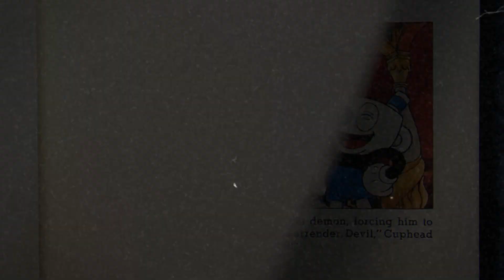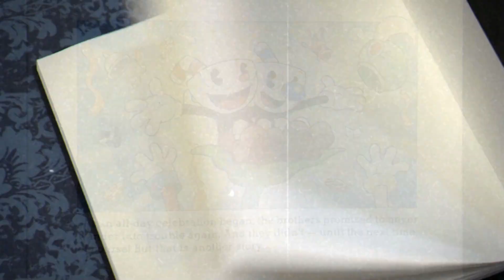Cuphead - The Devil in "One Hell of a Time" Boss Fight - Perfect S Grade/Expert (Ms. Chalice)